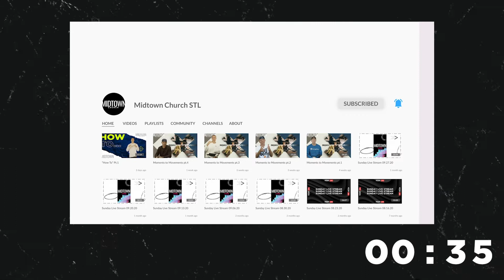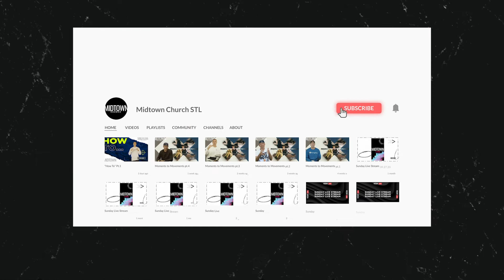Happy Fathers Day from Midtown Church!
If you would like to support the ministry and help us find our first location you can do so here: